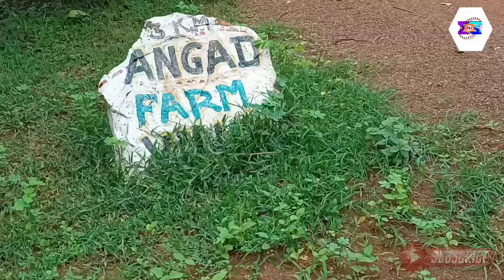जंगलों के बीच में चले गए बहुत ही ख़ूबसूरत फॉर्म देखने को मिला ।। शिव जी का मूर्ति और रिसॉर्ट